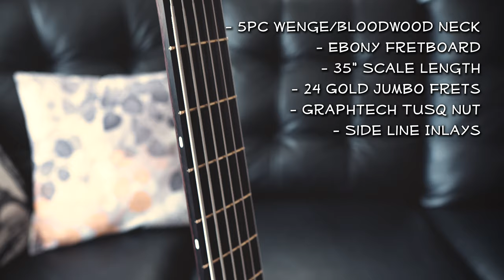DIY Build - Warmoth Gecko 6 Bass Showcase!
Hey guys! This video is showcasing the custom build I did using parts from Warmoth. Really happy with how this turned out, so hope you enjoy! Specs explained in the video. Also for those wondering how this is tuned, it is set (low to high): G C G C F Bb